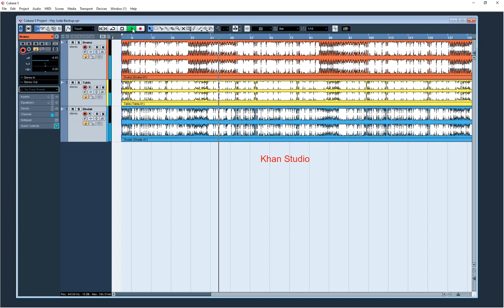Hay Judai Hay Judai Kha Gai - Zeshan Rokhri Song Project Rythems - Cubase Project Free - Khan Studio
Asalam,O,Alequm
Dosto,
1-Audio Editings Mixing Mastring
2-Video Shootings Editing Mixing
3-Naat Recordings Mixing Mastring
4-Tilawat E Quran E Pak Recordings
5-Noha Recordings Mixing Mastring
6-Qaseeda Recordings Mixing Mastring
7-Manqabat Recordings Mixing Mastring
8-Song Recordings Mixing Mastring
9-Speech Recordings Mixing Mastring
10-Voice Over Recordings Mixing Mastring
11-Youtubers Voice Recordings Mixing